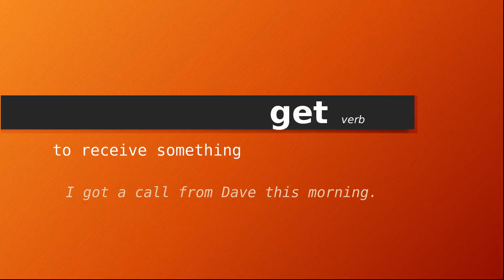get , Meaning of get , Definition of get , Pronunciation of get